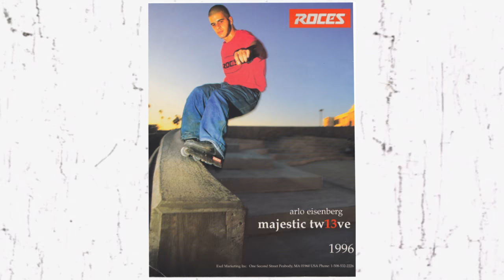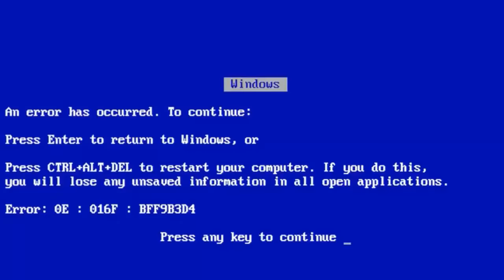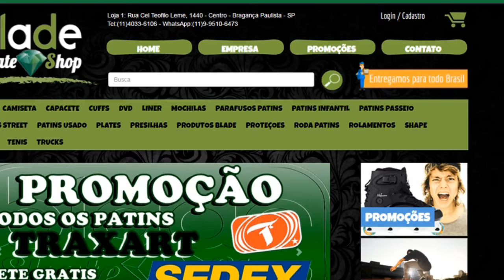Curiosidades do Patins Street #1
Falaa Galera estreia de um quadro novo que eu tirei esta ideia de um canal muito style de skate e pensei porque não mostrar meu esporte desta forma também, então esta ae o primeiro Curiosidades do Patins Street, seu like e seu compartilhamento é muito importante.

Instagram Rafael Gonçalves: @bladerafinha

Instagram Danilo Senna: @danilosennainline